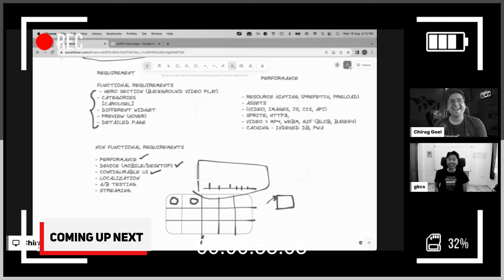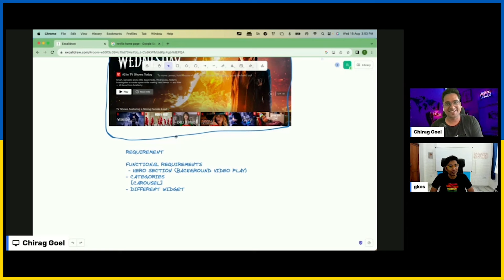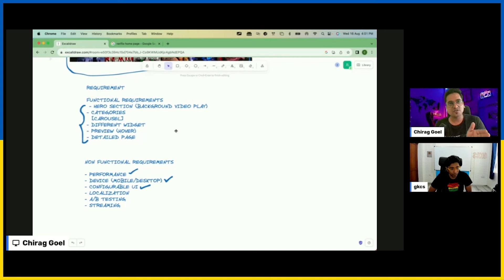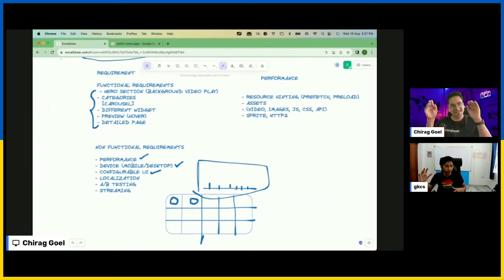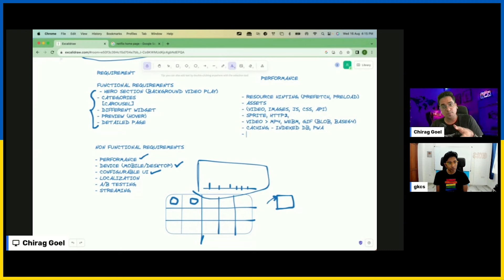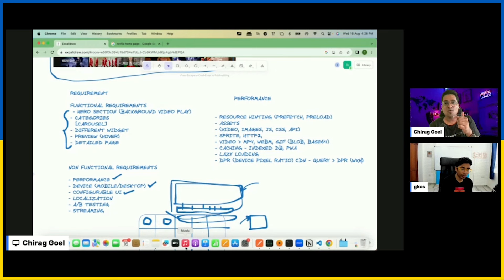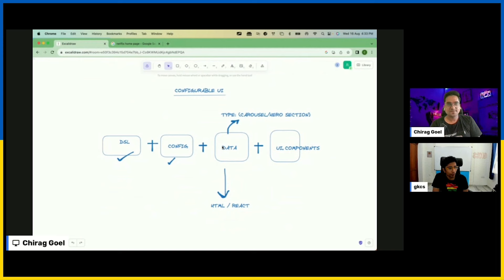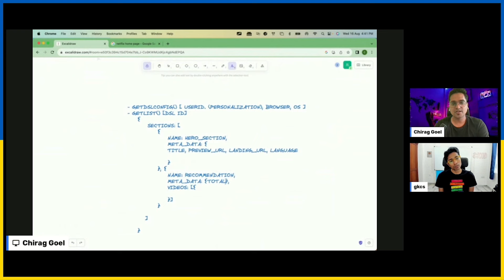Netflix Frontend System Design - Part 1 by Gaurav Sen & Chirag Goel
In this informative video, we dive into the intricate details of Netflix's front-end system design. Joined by special guest Gaurav Sen, we explore the architecture and components of Netflix's user interface, discussing topics such as client-server communication, load balancing, caching, and fault tolerance. Gain valuable insights into the inner workings of Netflix's frontend system and enhance your understanding of the platform's incredible user experience.

00:00 Coming Up
00:50 Introduction
02:38 Problem Statement
04:36 Netflix Home Page
05:30 Functional Requirement
09:50 Non Functional Requirement
15:09 Performance
18:47 Sprite
38:35 Configurable UI
46:17 Expectation

- In-depth Understanding of Web
- Understanding options to build Frontend Apps
- Roadmap for a frontend developer
- Life of Frontend Developers
- Career Path for Frontend Developers
- Data Structures for frontend Developers
- Who should/n’t become a Frontend Developer
- MNC vs Product based company interview expectations
- How to build web apps like Pro with deeper knowledge
- Tips for cracking frontend interviews